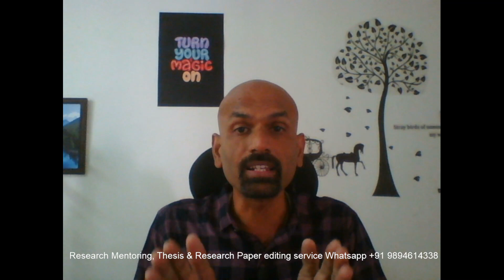5 ELT Research Methodologies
5 ELT Research Methodologies
Qualitative research methods: These methods involve the collection and analysis of non-numerical data, such as interviews, observation, and written narratives. Qualitative research is often used in ELT to gain insight into the experiences, attitudes, and perspectives of language learners and teachers.

Quantitative research methods: These methods involve the collection and analysis of numerical data, such as survey data, test scores, and demographic information. Quantitative research is often used in ELT to test hypotheses and measure the effectiveness of teaching and learning practices.

Case study research: This approach involves the in-depth investigation of a specific context, such as a single classroom, school, or language program. Case studies can provide valuable insights into the complexities of language teaching and learning, and are often used to shed light on specific challenges and issues.

Action research: This approach involves teachers engaging in a cyclical process of reflection, planning, and action in order to improve their own teaching practices. Action research is often used in ELT to support teacher professional development and to promote teacher-led research.

Mixed-methods research: This approach involves the integration of both qualitative and quantitative research methods, and is often used to complement and strengthen the insights gained from either method alone.